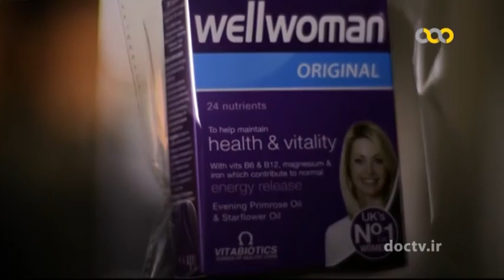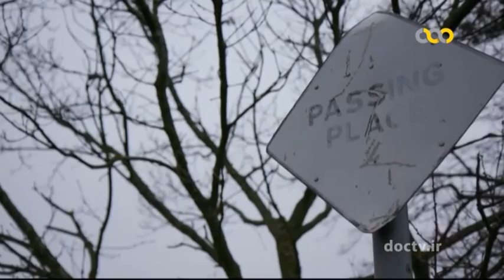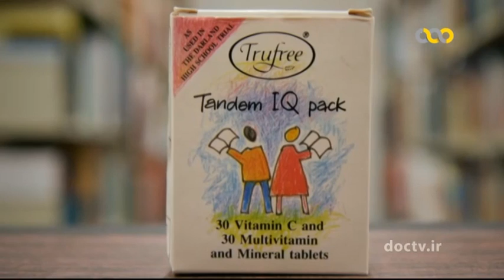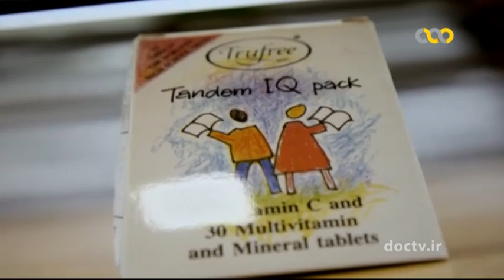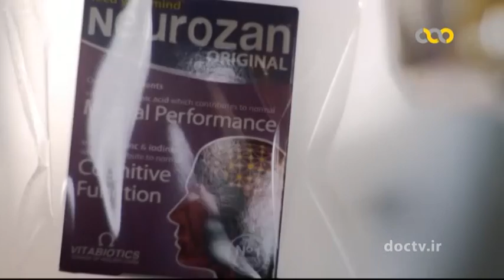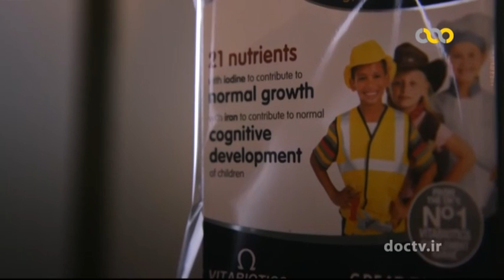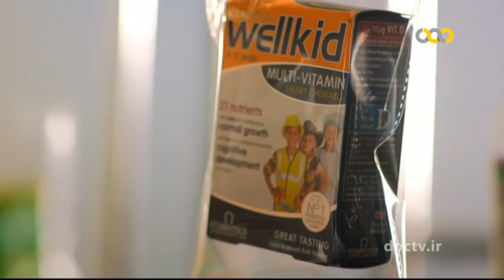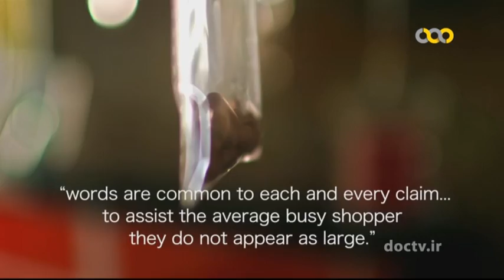قرص های ویتامین و مکمل